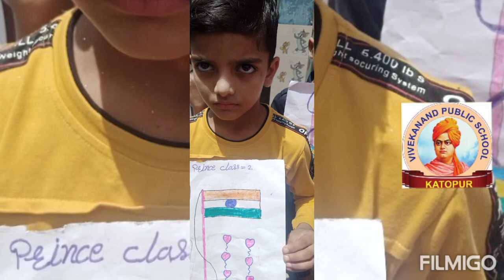August 13, 2022